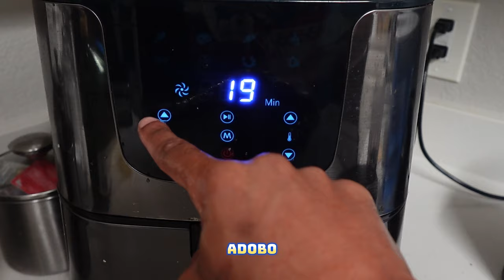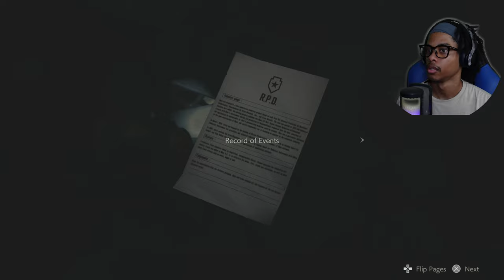GOT MY 👀’s on CLAIRE 😏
YOOOOO‼️Elijah Mike is back on the 🎤 , my fellow cooks. I hope you appreciate this stunning piece of work from RE2 (The Claire Saga). Sorry for the late upload and quality at the moment. Thank you for taking the time to watch my video today. I truly value your support‼️